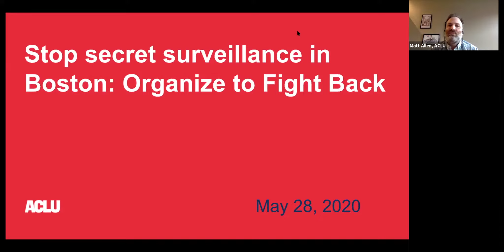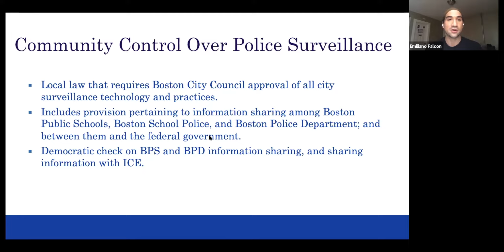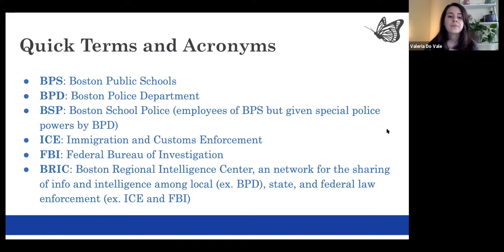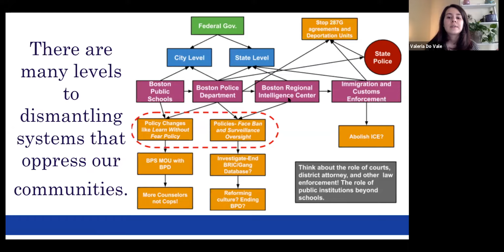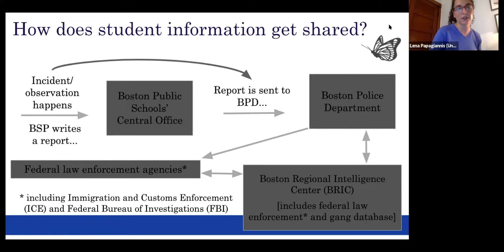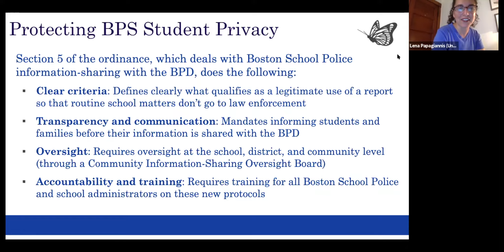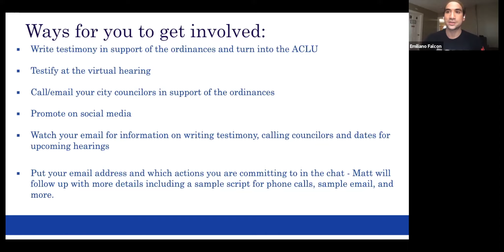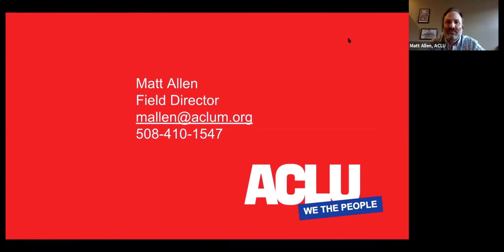ACLU of Massachusetts | Boston Face Surveillance Webinar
To learn more about how you can join the movement to protect civil rights in the 21st century, watch ACLU of Massachusetts's Tech for Liberty face surveillance webinar. It features our partners: Unafraid Educators, Student Immigration Movement, and Muslim Justice League.